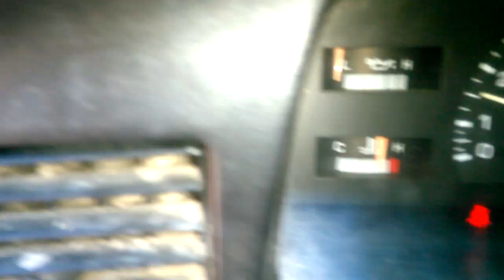SARAH WAITING 4WHEELING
Well folks Sarah is waiting for the guys to show up so we can continue to sucker pond .